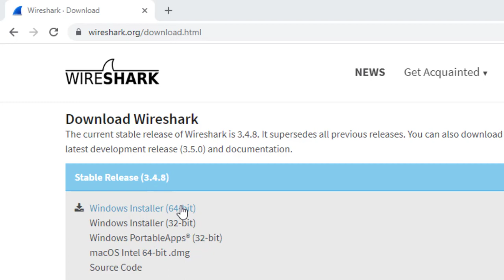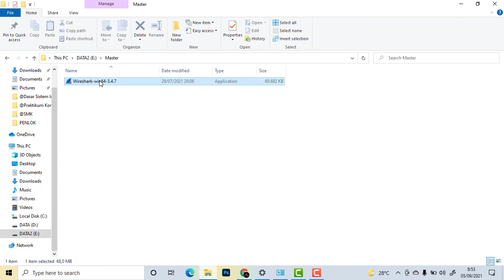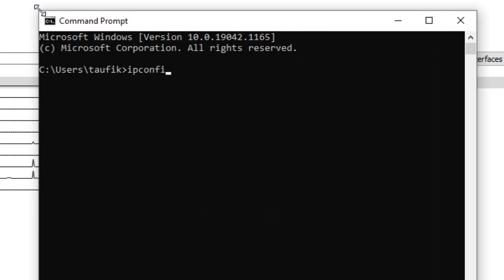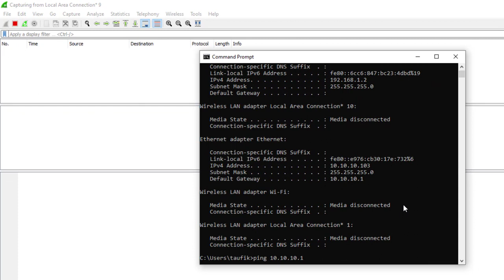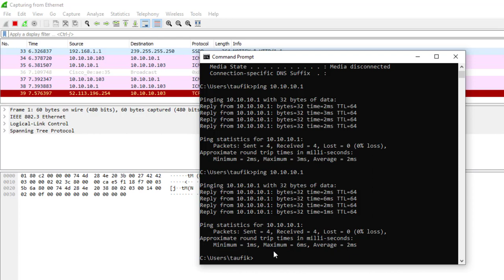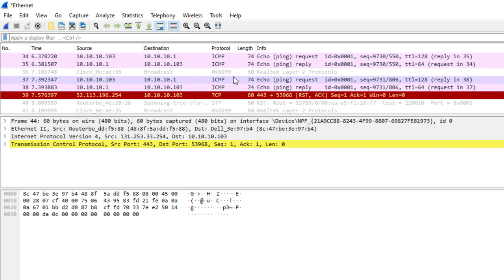Tutorial Wireshark untuk analisis jaringan (instalasi dan dasar)